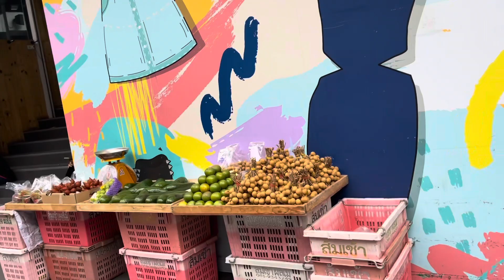Chợ bán buôn ở Băng Cốc